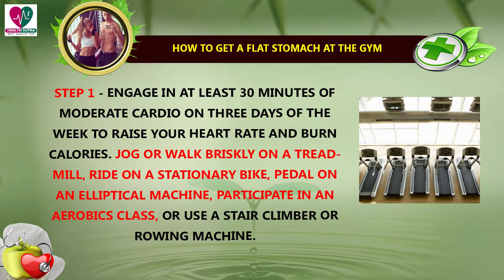How to Get a Flat Stomach at the Gym - Health Sutra - Best Health Tips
Watch : How to Get a Flat Stomach at the Gym - Health Sutra - Best Health Tips